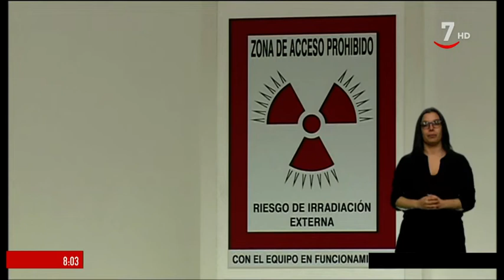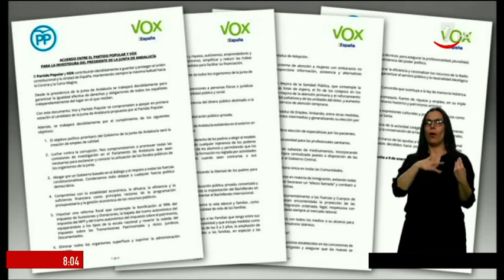Buenos días Castilla y León (10/01/2019)